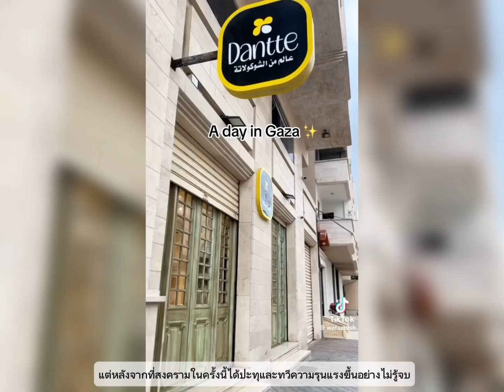วิถีชาวปาเลสไตน์-อิสราเอล ก่อน-หลังไฟสงคราม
เมื่อการต่อสู้ระหว่างอิสราเอลและกลุ่มฮามาสปาเลสไตน์ใน “ฉนวนกาซา” เกิดขึ้นอย่างรุนแรงอีกครั้ง และสถานการณ์ในปัจจุบันก็ยังไม่มีทีท่าว่าจะสงบลง ทำให้ทั่วโลกหันมาให้ความสนใจกับความเป็นอยู่ของผู้คนในพื้นที่ความขัดแย้งแห่งนี้กันมากขึ้น

ซึ่งแต่เดิมก่อนที่จะเกิดเหตุสงครามนั้น วิถีชีวิตความเป็นอยู่ของชาวปาเลสไตน์ในฉนวนกาซานั้น มีความสงบและเรียบง่ายไม่ต่างจากที่อื่นๆ แต่หลังจากที่สงครามในครั้งนี้ได้ปะทุและทวีความรุนแรงขึ้นอย่างไม่รู้จบ ก็ได้พรากความสงบของชีวิตและบ้านเมืองไปอย่างน่าใจหาย

ขอขอบคุณภาพและคลิปจาก
Samar Abu Elouf
Israeli Air Force
TIMES OF GAZA /GULF TIMES
PIxabay
World Forum ข่าวสารต่างประเทศ
นักดนตรี: Alexander Delarge
นักดนตรี: Jeff Kaale
นักดนตรี: EnjoyMusic